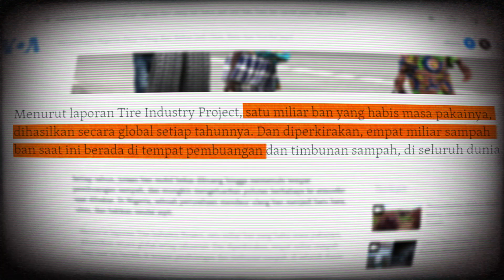QUICK NEWS : PERUSAHAAN NIGERIA DAUR ULANG BAN BEKAS JADI UBIN, BATA DAN SANDAL JEPIT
PENGARAHAN PRODUKSI
VIKI

RAHMA

ANCHOR
RAHMA

(INDRA)